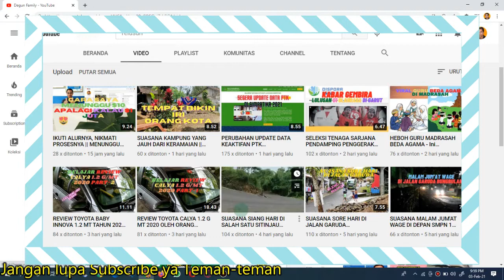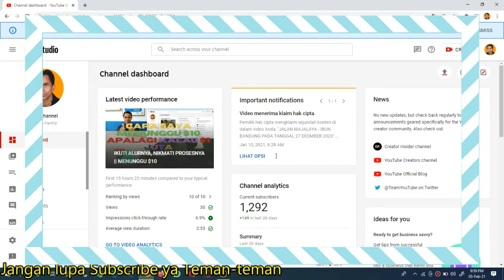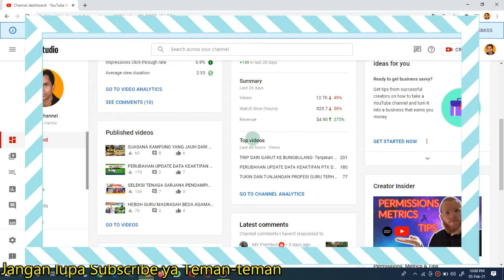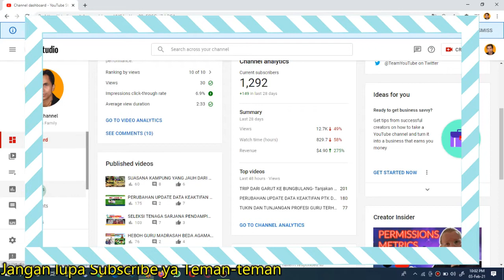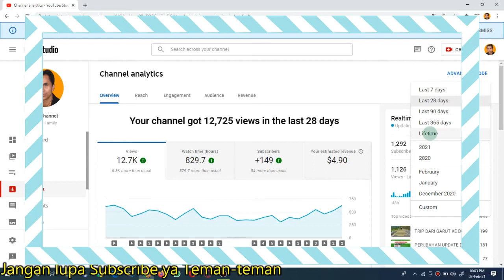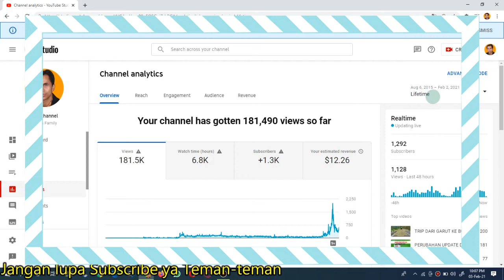CARA SAYA MENUNGGU GAJIHAN PERTAMA DARI YOUTUBE DI TAHUN 2021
Hallo teman-teman selamat berjumpa lagi dengan saya, semoga kita selalu 3x sehat. Aamiin. Ternyata oh ternyata dari kemarin itu saya tidak set lifetime di youtube studionya, sehingga dollarnya itu naik turun, selamat menonton, semoga bermanfaat.